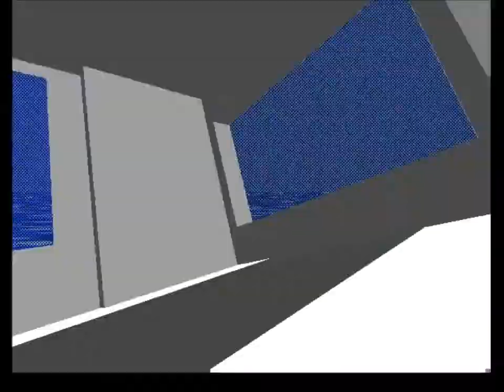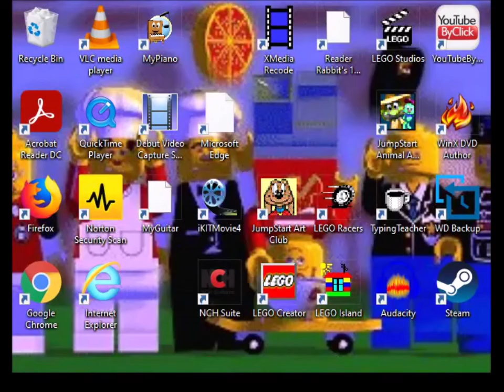LEGO Island Speedrun As Pepper (14:21)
It's possible that I'm in 3rd place for LEGO Island speedruners